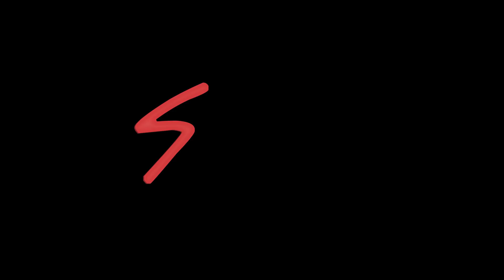18 STYLÓW RAPERÓW - SNDP - WARGA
🔥 KUP BILET NA KONCERT WARGI W PROXIMIE 🔥